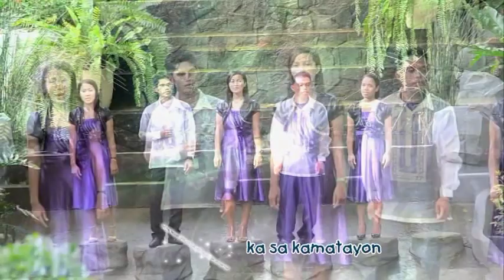KAMATAYUN - D' Messengers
Song Tittle: KAMATAYUN
Song Writer: Bobby Nudalo
Performed By: D' Messenger
Let us share the message of Hope and good news from the LORD our GOD through these music!
Share us your thoughts and suggestions by commenting below.
Salamat sa inyong pag suporta
To God Be All the Glory!
This video is edited under the Fair of use law.